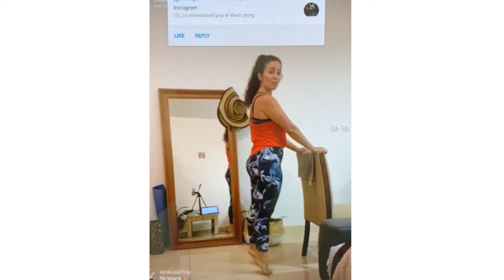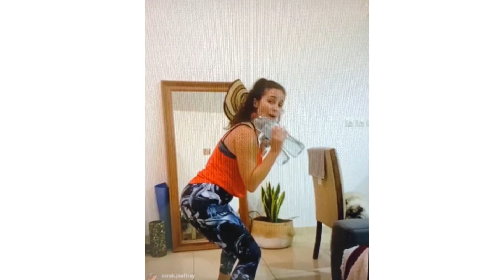1 Hour Barre + Boxing Kick Ass 60 mins at home workout | Burn 300 Calories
Āahlā w Sahlā família!

During this tough time and while we are self-isolating, I have started filming live videos from home to keep inspiring you to move, stay healthy, stay fit & elevate your move!

So let's celebrate what our bodies can do TOGETHER

🔥🔥🔥 Burn 300+ Calories

🛠 No Equipments 🛠

All you need is a chair,a mat, and a couple of dumbbells. If you don't have a mat at home, you can fold 2 towels on top of each other, and use bottles of water or cans of food ( Make sure they are of equal weights).

✔✔ Level : Beginner Friendly. Also I will show you various options to challenge yourselves.

👼Tag all your pilates newbie friends!
⭐Save it and try it later!

and get notified when I post a new one :)

🤸‍♂️ Outfit: @Dharmabums leggings & Nike Tank

Love Zeina 💕